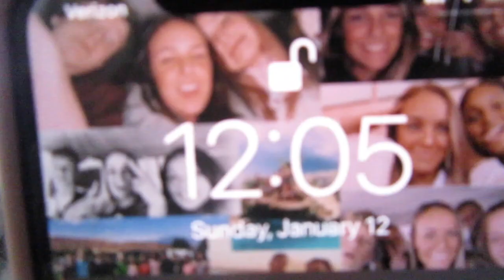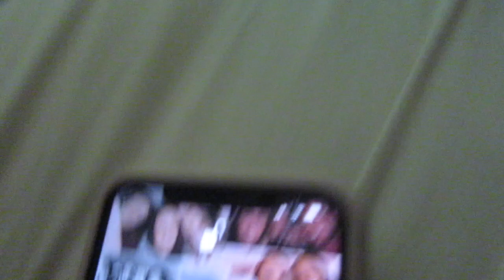im addicted to tik tok